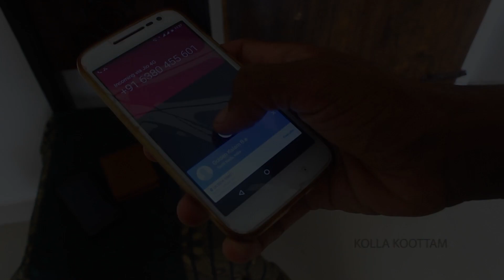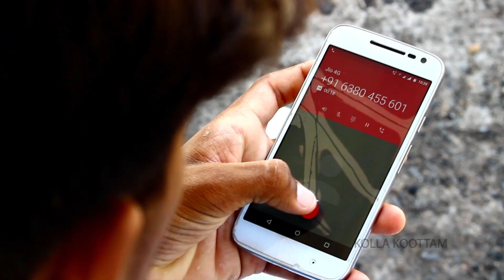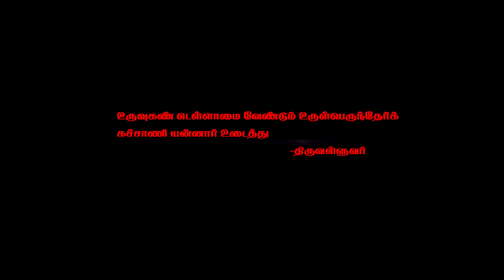Vanjagan - Tamil short film || Kolla Koottam || Charles Britto.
KOLLA KOOTTAM is full entertainment in every seconds and also a social activities . Give your support for our channel.

Written & Directed by : Charles Britto

DOP : Hemanathan

Editing : Hemanathan

Sound Banner : Bogar Creation

Sound Effects : Vignesh Balachandran

Cast :  Vasanth palani
             Riyas .M
             Kalam .A

Associate With OVIYAM

        THANKS TO
Aruran Media & Studio
Fine Media